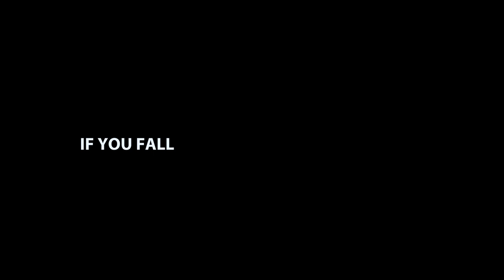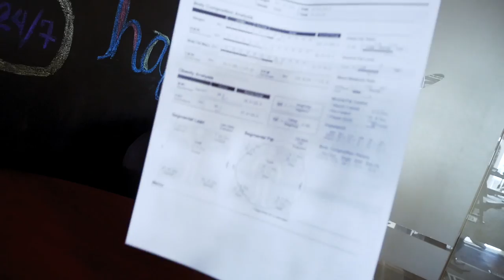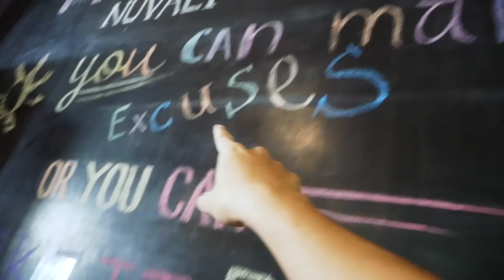BULLIED IN THE GYM + Alindog Diaries - STORY46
There will always be down times and that's okay. It's okay to feel uneasy sometimes; just know how to pick yourself up and just go with it. (I hope that made sense as I am typing this at 2 in the morning. hahaha!)